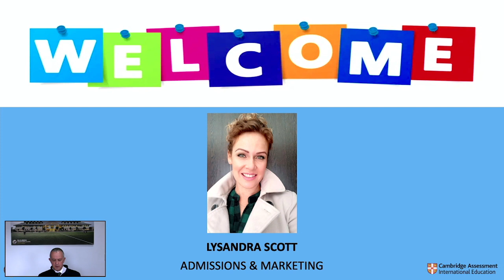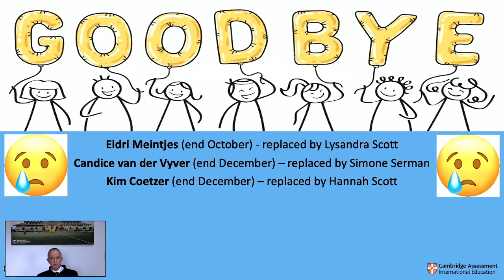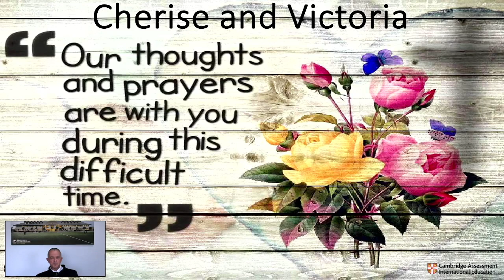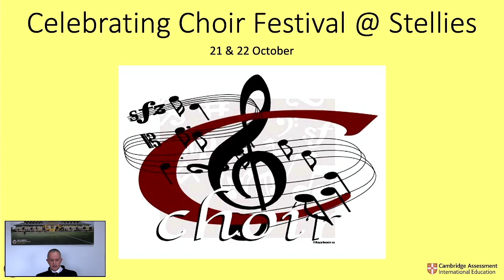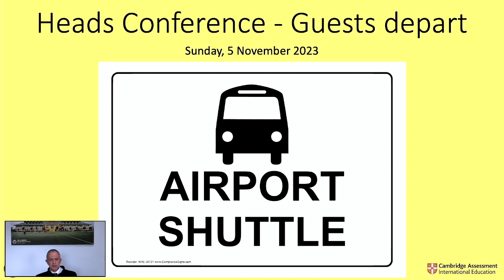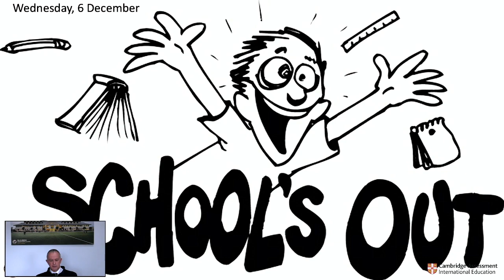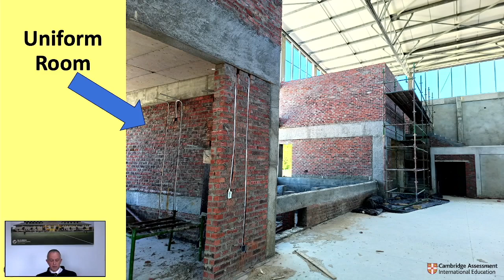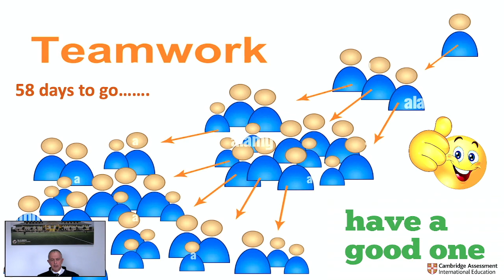BIS Term 4 Online Parent Meeting - 12 October 2023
Welcome to our term 4 Online parent meeting hosted by our school principal Mr Andre Swart